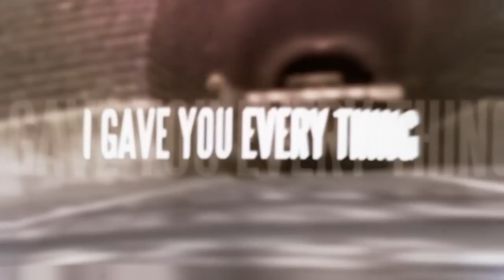CS 1.6 | gave you everything by myz1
Congrats to our Member myz1. He is now Full Member!

His words:
Update : full in GP
hi guys its my neww clip :DDD
my try to be full in ghostt :)
hope you like ittt
big thanks to /visualprdoz /ZipcaTV /verac2k11 /NATI5646 /JemzorTV
work time : 9 hours :D
song by swarms
in 150 likes colors will be free :D made by visual and me!